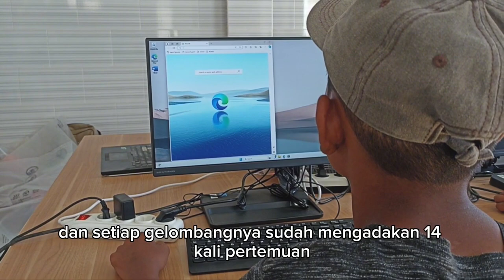Belajar Komputer Dasar di Desa Beraban Bersama Timpal Hub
Timpal hub adalah sebuah program dengan proses belajar melalui media komputer yang telah dilaksanakan di Desa Beraban, Kecamatan Kediri, Kabupaten Tabanan, Bali. Program ini dimulai sejak pada tanggal 19 desember 2023 sampai dengan bulan februari 2024 dan telah diresmikan dan diluncurkan di desa beraban pada tanggal 30 Maret 2024 di kantor Desa Beraban.

Peresmian ini disahkan dan diluncurkan oleh Perbekel Desa Beraban, dan dihadiri oleh pihak Nuanu Social Fun serta Founder Patra Desa sekaligus perintis program Timpal Hub yaitu Agus Sumberdana atau biasa disebut sebagai Gustulang. Acara ini juga diselenggarakan bersamaan dengan acara Jurnalisme Warga dari pihak Bale Bengong yang juga di selenggarakan di Desa Beraban.